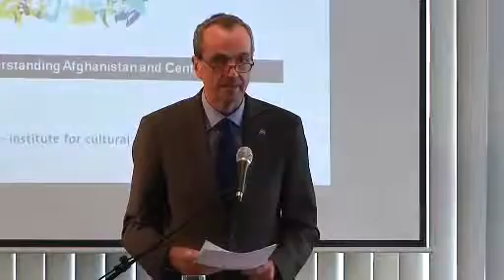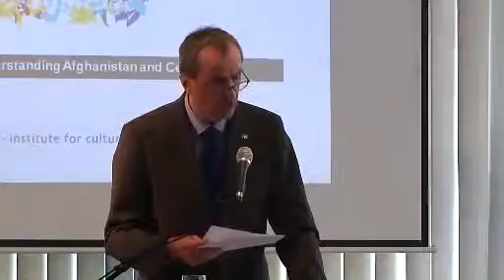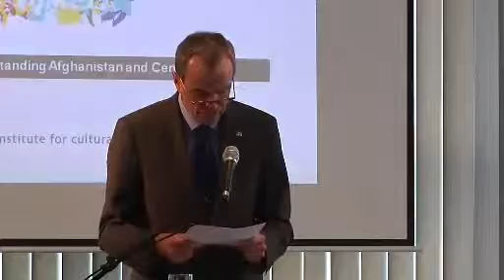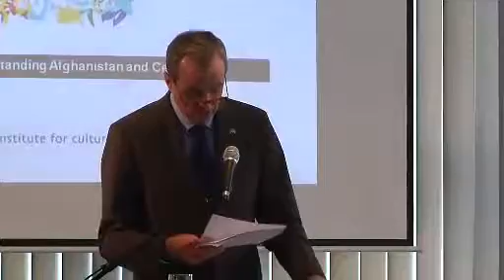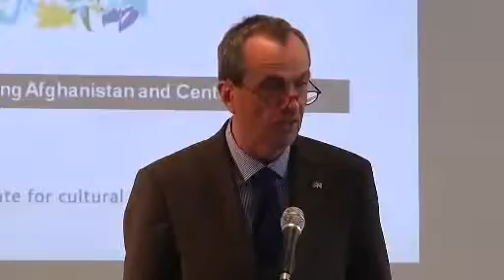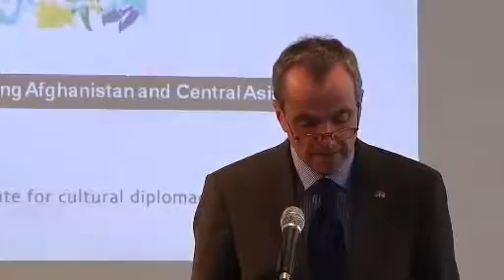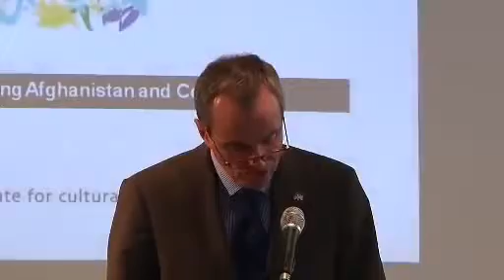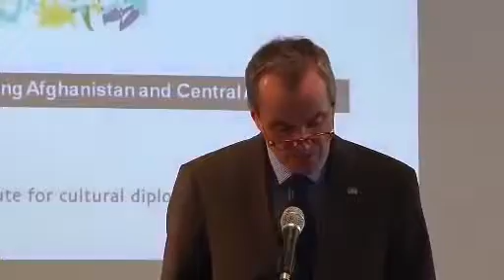A Lecture by Ambassador Philip D Murphy U S Ambassador to Germany360p H 264 AAC